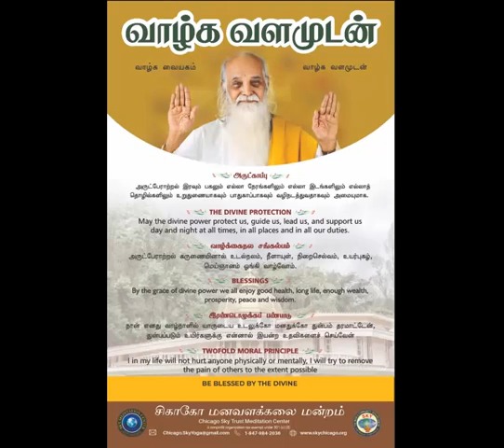மாலை தவம் || ஞானகளஞ்சியம் கவி - 288 ||விளக்கம்